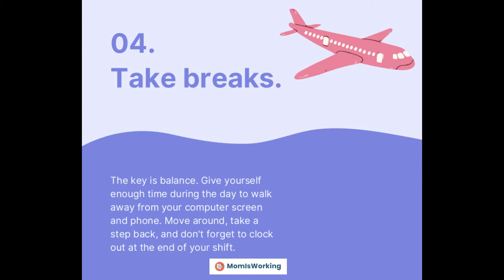Work From Home tips for working moms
We are sharing few tips to work efficiently from home.